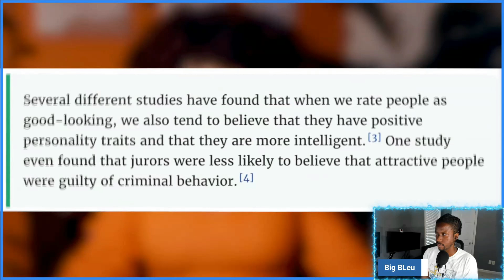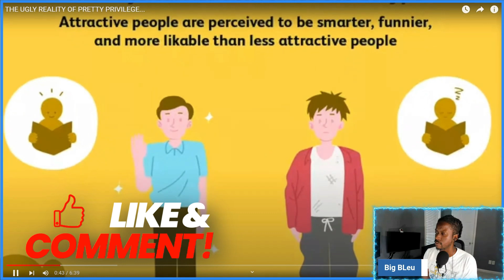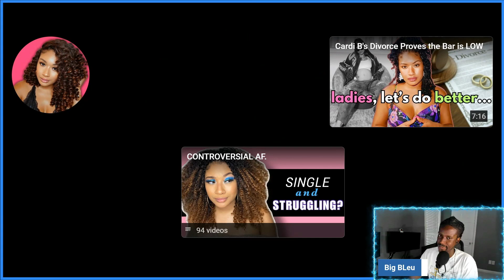THE UGLY REALITY OF PRETTY PRIVILEGE: IS IT THAT BAD???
GOAL TO 1k - THANK YA FOR CLICKING THE VIDEO HOPE YA N-JOY. IM HERE TO BUILD A COMMUNITY AND SEEK UNDERSTANDING. ONCE I HIT 500 I WILL BE ANNOUNCING A GIVEAWAY FOR MY SUBS.

TynishaTalks: @TynishaTalks